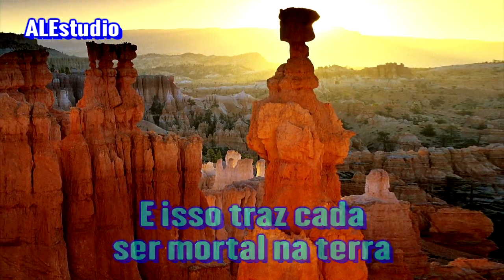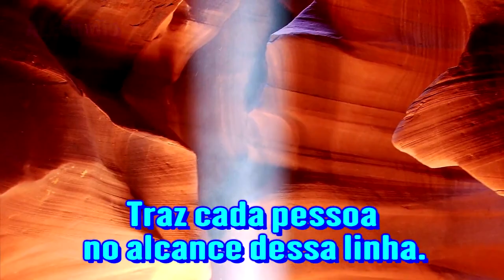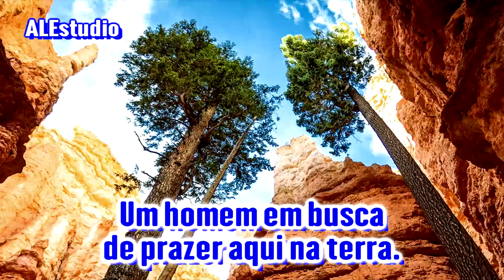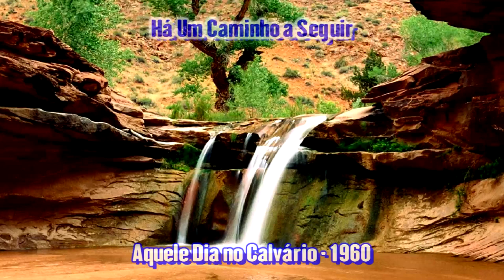Há Um Caminho A Seguir - Ir. Branham